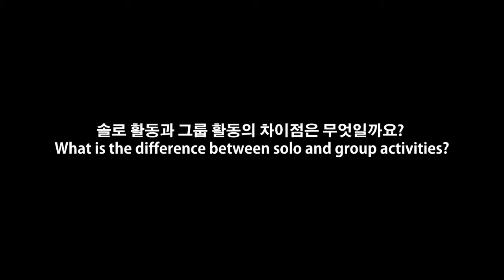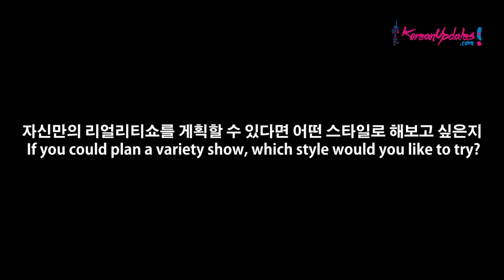[EXCLUSIVE] Get To Know more About Lee Eun Sang with KoreanUpdates!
Lee Eun Sang finally made a debut with Brand New Music after his group activities. With a single 'Beautiful Scar', Lee Eun Sang collaborate with fellow labelmate, AB6IX Park Woo Jin for the rap part.

Catch what Lee Eun Sang had to say and a short quick game to get to know about Lee Eun Sang.